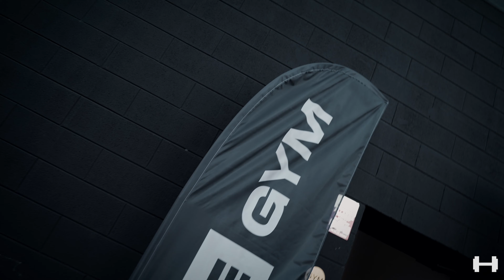INAUGURAZIONE NUOVA PALESTRA A MILANO - THE GYM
Sabato 28 ottobre 2023 è nata ufficialmente THE GYM. Era un sogno, ora è realtà.
L’inaugurazione è stata una celebrazione del duro lavoro e della dedizione di tante persone, guidate da un unico obiettivo: migliorarsi, sempre.
Tanti ospiti, tanta energia positiva, la voglia di crescere che ci accomuna; una splendida celebrazione di ciò in cui crediamo profondamente.
Un grazie a tutti gli atleti hanno sollevato lo spirito - oltre che i loro corpi - e incantato i presenti, dimostrando la forza e la bellezza del corpo in movimento.
Un ringraziamento speciale allo staff del ristorante Limone che ha soddisfatto gli ospiti a suon di prelibatezze.
Vogliamo ringraziare ogni singolo partecipante che ha contribuito a rendere questo evento non solo un successo, ma un’esperienza indimenticabile. Senza la vostra presenza e il vostro supporto, questo sogno non avrebbe potuto diventare realtà.
Adesso siamo pronti ad accompagnarvi nel vostro e nostro percorso di crescita, per spingervi sempre oltre i limiti. Vogliamo diventare il vostro tempio del valore, dello sforzo e della determinazione.
Date il benvenuto a THE GYM.
Date il benvenuto al futuro del fitness